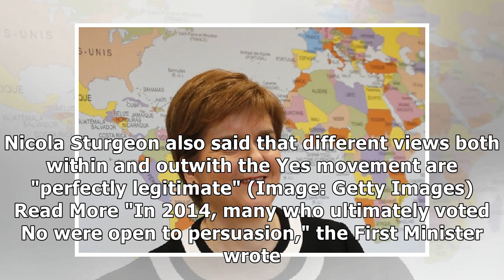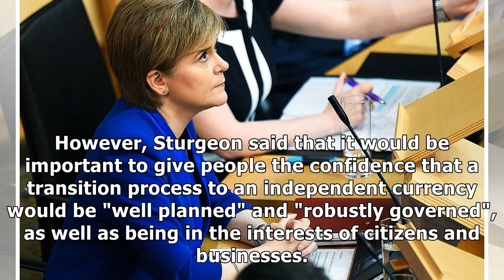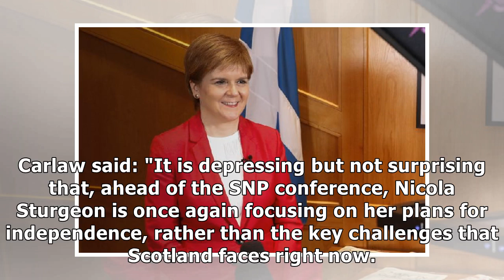Nicola Sturgeon claims more Scots are open to independence because of Brexit